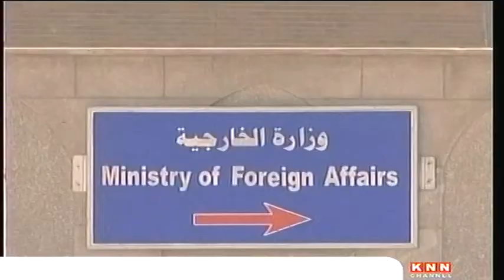حكومه‌تی‌ عێراق به‌به‌ڵگه‌ وه‌ڵامی‌ توركیا ده‌داته‌وه‌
وته‌بێژی‌ سه‌رۆكایه‌تیی‌ توركیا ڕایده‌گه‌یه‌نێت: پشتگیریی‌ له‌ یه‌كپارچه‌یی‌ و دیمۆگرافیای‌ خاكی‌ عێراق ده‌كه‌ن‌و حكومه‌تی‌ عێراقیش، به‌ به‌ڵگه‌ وه‌ڵامی‌ لێدوانی‌ به‌رپرسانی‌ باڵای‌ توركیا ده‌داته‌وه‌‌و ڕایده‌گه‌یه‌نێت: هیچ رێككه‌وتنێك له‌ نێوان عێراق  و توركیا بۆ هاتنی‌ هێزی‌ سه‌ربازی‌ ئه‌و وڵاته‌ بۆ ناو خاكی‌ عێراق نه‌كراوه‌، له‌سه‌ر هه‌مان پرسیش، وه‌زاره‌تی‌ ده‌ره‌وه‌ی‌ عێراق، بانگهێشتی‌ باڵیۆزی‌ توركیا له‌ به‌غداد ده‌كات‌و موقته‌دا سه‌دریش داواده‌كات، ئه‌و هێزه‌ی‌ توركیا به‌ڕێزه‌وه‌ خاكی‌ عێراق جێبهێڵن..

حكومه‌تی عێراق له‌ڕێگه‌ی به‌یاننامه‌یه‌كی ‌شه‌ش خاڵییه‌وه‌، سه‌رجه‌م بیانوه‌كانی جێگربوونی‌ هێزه‌كانی توركیا له‌ناو خاكی عێراق، ڕه‌تكرده‌وه‌ و ڕاشیگه‌یاند، ته‌نها رێگه‌ له‌به‌رده‌م توركیا، كشانه‌وه‌ی هێزه‌كانی و رێزگرتنه‌ له‌ سه‌روه‌ریی خاكی عێراق.
جه‌ختیش ده‌كاته‌وه‌ له‌وه‌ی‌ كه‌ هیچ لێكتێگه‌یشتن و به‌ڵگه‌نامه‌یه‌ك بوونی‌ نییه‌ له‌باره‌ی‌ مانه‌وه‌ی‌ ئه‌و هێزانه‌ له‌ناو خاكی‌ عێراقدا.

له‌گه‌ڵ ئه‌وه‌ی‌ چه‌ند رۆژێكه‌ به‌رپرسانی‌ باڵای‌ عێراق وتوركیا له‌رێگه‌ی‌ لێدوانی‌ رۆژنامه‌وانی‌ و به‌یاننامه‌وه‌ هه‌ڵوێسته‌كانیان ده‌خسته‌ ڕوو، به‌ڵام ئه‌مرۆ حكومه‌تی‌ عێراق ئه‌و قۆناغه‌ی‌ تێپه‌راندو  رێوشوێنه‌كانی‌ به‌رامبه‌ر له‌شكركێشی سوپای‌ توركیا، برده‌ قۆناغێكی‌ نوێوه‌ و باڵیۆزی‌ ئه‌و وڵاته‌ی‌ له‌به‌غداد بانگهێشت كرد.

ئه‌حمه‌د جه‌مال، وته‌بێژی وه‌زاره‌تی ده‌ره‌وه‌ی عێراق ڕایگه‌یاند: ئه‌مڕۆ فاروق قه‌یماخچی، باڵیۆزی توركیایان له‌ به‌غداد بانگهێشت كردوه‌ و یاداشتێكی ناڕه‌زایه‌تیی توندیان  سه‌باره‌ت به‌ لێدوانه‌ بێزاركه‌ره‌كانی ڕه‌جه‌ب ته‌یب ئه‌ردۆغان، سه‌رۆك كۆماری توركیا له‌باره‌ی عێراقه‌وه‌ و مانه‌وه‌ی هێزه‌كانی توركیا له‌ خاكی وڵاته‌كه‌یان، ئاراسته‌ كردوه‌.

وته‌بێژی وه‌زاره‌تی ده‌ره‌وه‌ی عێراق ئاماژه‌ی به‌وه‌شكرد، هه‌ڵوێستی عێراق ڕوونه‌ له‌باره‌ی بوونی هێزه‌كانی توركیاوه‌ و بوونی ئه‌و هێزانه‌ به‌ لای‌ عێراقه‌وه‌، كارێكی بێزاركه‌ره‌‌و وتیشی‌: وه‌زاره‌تی ده‌ره‌وه‌، به‌رده‌وام ده‌بێت له‌ هه‌وڵه‌ دیپلۆماسییه‌كانی له‌سه‌ر ئه‌و پرسه‌.

له‌سه‌ر ئاستی‌ شه‌قامی‌ عێراقیش كاردانه‌وه‌ی‌ توندی‌  لایه‌نه‌ سیاسیه‌كان به‌رده‌وامه‌ له‌وچوارچێوه‌یه‌شدا موقته‌دا سه‌در، ڕێبه‌ری ڕه‌وتی سه‌در، له‌ وه‌ڵامی یه‌كێك له‌ شوێنكه‌وتوانیدا له‌باره‌ی بوونی هێزه‌كانی توركیا له‌ عێراق، ڕایگه‌یاندوه‌: پێویسته‌ ئه‌ردۆغان به‌ڕێزی خۆیه‌وه‌، عێراق جێبهێڵێت، پێش ئه‌وه‌ی ده‌ربكرێن.

سه‌در، وتیشی: ئه‌گه‌ر ڕێككه‌وتنی نێوده‌وڵه‌تی و هه‌رێمی هه‌یه‌ بۆ هاتنی هێزه‌كانی‌ توركیا بۆ عێراق، ئه‌وه‌ په‌یوه‌ندی به‌ عێراقه‌وه‌ نییه‌.

 به‌به‌راورد به‌پێكهاته‌كانی‌ ترهه‌ڵوێستی‌ سوننه‌كان له‌باره‌ی‌ ئه‌وپرسه‌ نه‌رمتره‌،  نوێنه‌رانی‌ ئه‌و پێكهاته‌یه‌ خۆیان له‌ لێدوانی‌ توند  دژی‌ توركیا به‌ دورده‌گرن،    ئه‌حمه‌د مه‌ساری، سه‌رۆكی فراكسیۆنی‌ هاوپه‌یمانی هێزه‌ عێراقییه‌كانه‌له‌ئه‌نجومه‌نی‌ نوێنه‌رانی‌ عێراق  ڕایگه‌یاند، ئه‌وان  ده‌ستوه‌ردان له‌ كاروباری ناوخۆی عێراق، ڕه‌ت ده‌كه‌نه‌وه‌ و به‌پێویستیشی ده‌زانن، حكومه‌تی عێراق له‌ڕێگه‌ی په‌یوه‌ندییه‌ دیپلۆماسییه‌كانیه‌وه‌، ئه‌و كێشه‌یه‌ له‌گه‌ڵ توركیا چاره‌سه‌ر بكات.